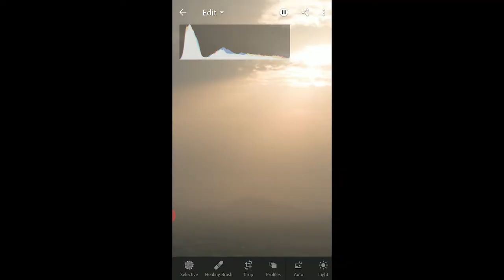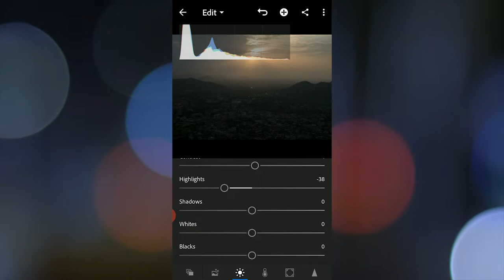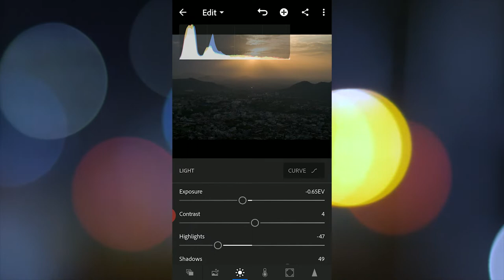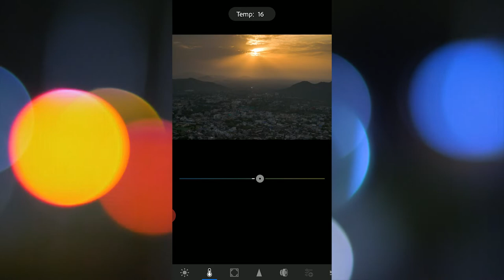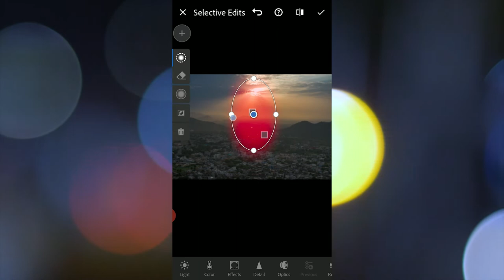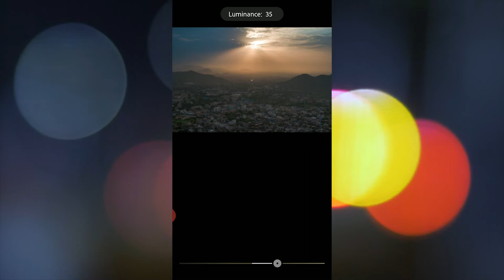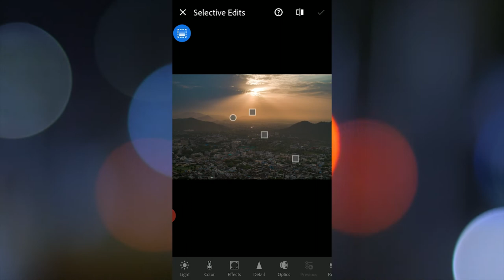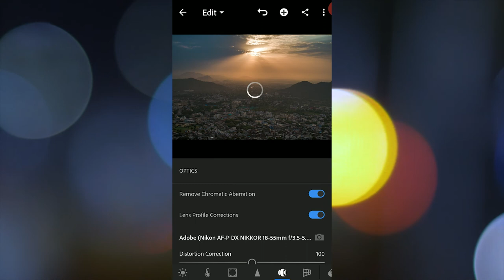How to edit landscape photo in Lightroom mobile || Lightroom tutorial mobile in hindi | lightroom cc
aaj is video me ham dekhnge ki landscape photo ko kaise edit kr skte hai...
lightroom mobile cc me .. so please video ko pura dekhna and pasand aye to please like krna and share.